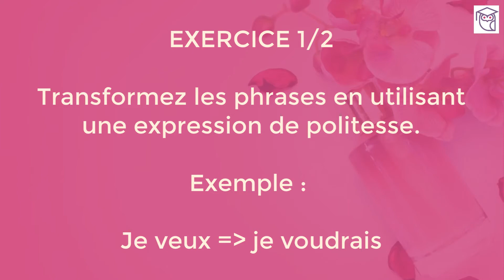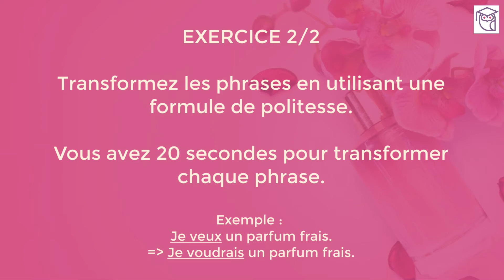Dialogue pratique pour améliorer votre français sans effort : parfumerie 3